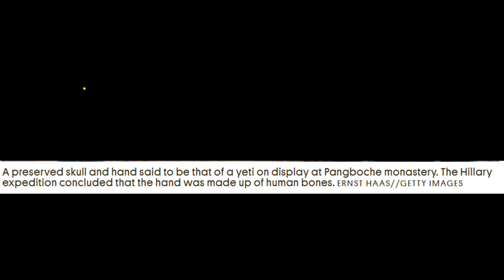ARE YETI REAL ? Real Proof proves its existence !!!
All the information  are  gathered from the valid resources!